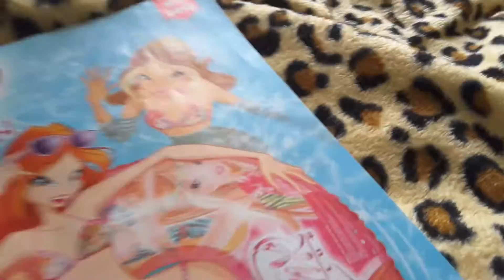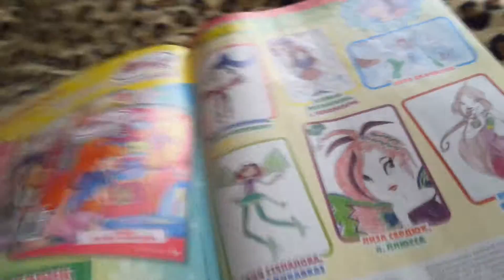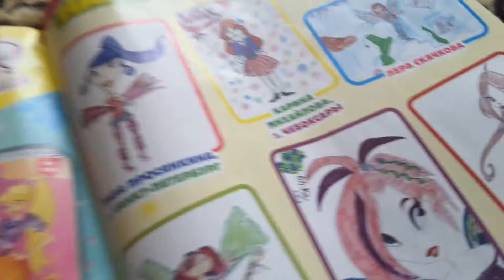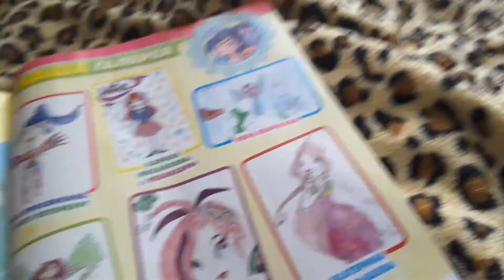Обзор журнала винкс N°8 2016года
В журнале  шла ручка вы делаете помады и сумочка